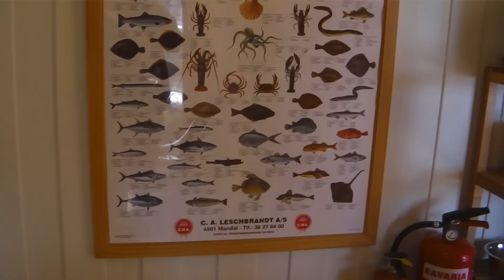Ferienhaus "Birkenes" Angeln in Farsund, Südnorwegen. Schöner kann man kaum wohnen!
Ein Traumhaus für Ihren Südnorwegen(angel)urlaub